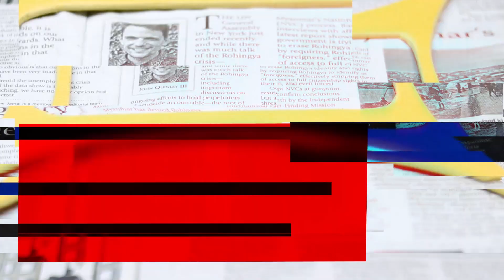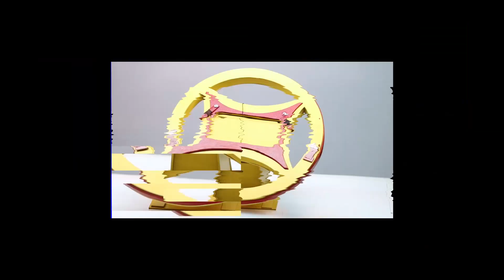how to make Asphalt-9 gaming wheel at home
hay folks in this video i will show you how to make Asphalt-9 gaming wheel at home. hope you enjoy this video.